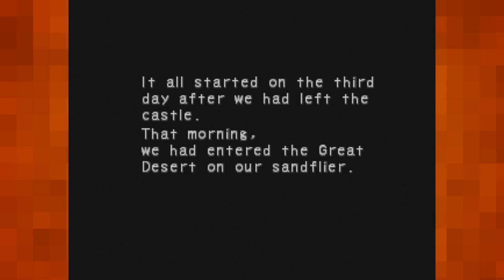Let's Play Breath of Fire 4 |01| Less Than Graceful Start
Welcome to yet another fantastic game from my childhood. Right up there with Breath of Fire 3, this entry follows the mysterious Ry-- Er, Darius, as he follows Nina, a winged princess from the nation of Wyndia. She seeks her sister, who's gone missing as she travels around the lands. But there is another player in this game...